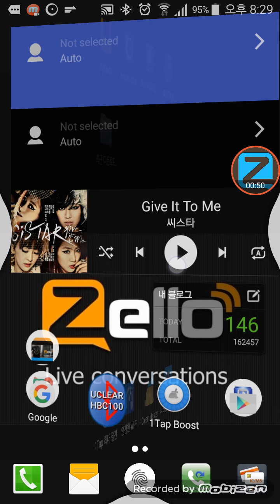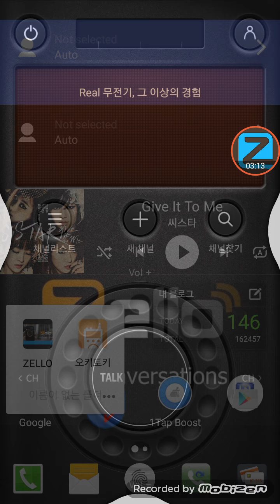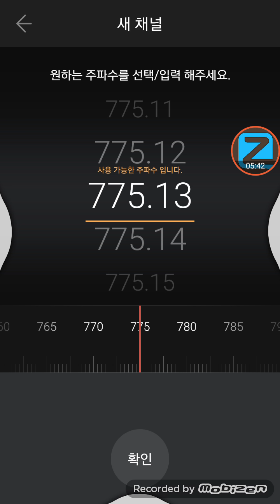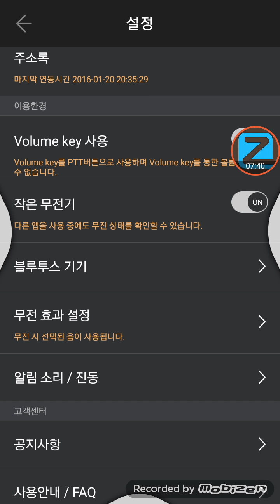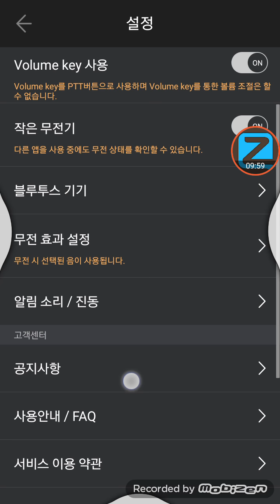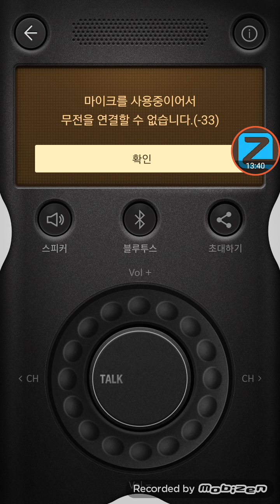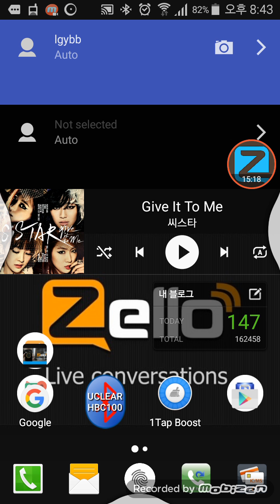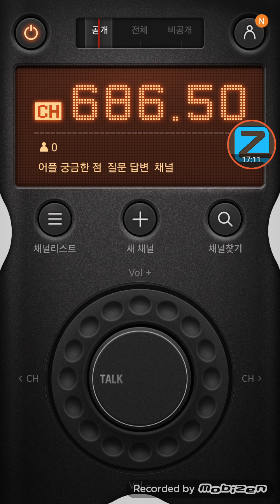Sk텔레콤의 오키토키 무전기어플 첫느낌 (무전기 어플)